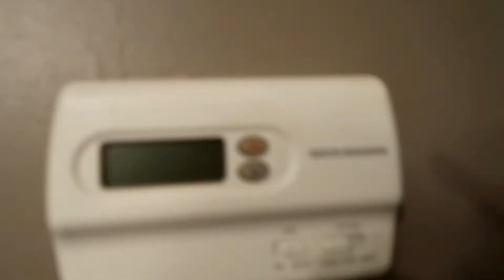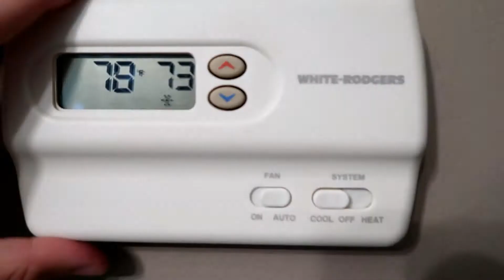WE HAD A BAD DAY | REAL LIFE MOTHERHOOD | Daily Vlog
WE HAD A BAD DAY | THIS IS MOTHERHOOD
Hey guys! Welcome back! On today's daily vlog we are getting real. This is motherhood and this is our real life. We are allowed to have bad days. Sometimes we forget that those photos or videos on social media are only snippets of people's lives. Not every day is going to be sunshine and roses and I'm here  to say that that is NORMAL! If you are having a rough day, know that you aren't alone! I hope that this can be a place that we can share our mom wins but also our mom losses.

Thank you all so much for being a part of my YouTube family!

Make sure to stick around until the end to see what happens 'when things get weird'. I hope you are having a great day! Until next time, BYEEEEEEEEEEE!
My Camera: Sony a6300 + Canon G7X Mark II
Editing: Wondershare FIlmora